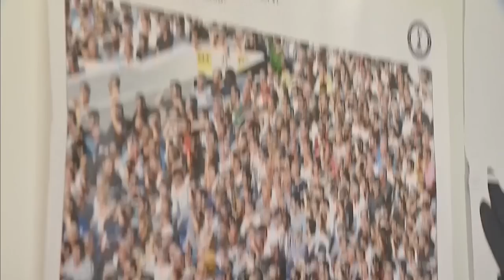Wembley Cup Final Party Toolkit | Chelsea v Tottenham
Get ready for Sunday's League Cup final against London rivals Chelsea with our Wembley Party Toolkit!